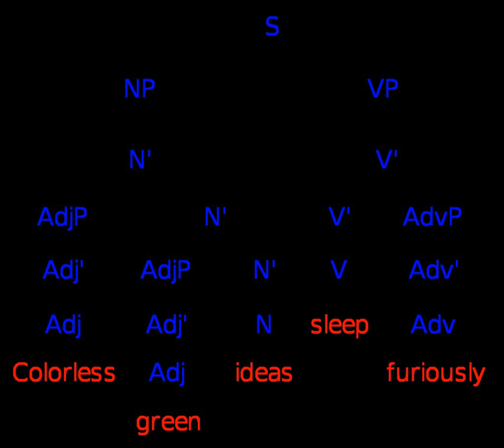Formal language | Wikipedia audio article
00:02:01 1 History
00:02:35 2 Words over an alphabet
00:04:15 3 Definition
00:05:45 4 Examples
00:06:00 4.1 Constructions
00:07:48 5 Language-specification formalisms
00:08:07 6 Operations on languages
00:08:35 7 Applications
00:09:21 7.1 Programming languages
00:10:28 7.2 Formal theories, systems and proofs
00:12:51 7.2.1 Interpretations and models
00:14:11 8 See also
00:15:17 9 References
00:15:26 9.1 Citation footnotes
00:16:45 9.2 General references
00:18:41 10 External links
00:19:49 See also

- Socrates

SUMMARY
In mathematics, computer science, and linguistics, a formal language consists of words whose letters are taken from an alphabet and are well-formed according to a specific set of rules.
The alphabet of a formal language consist of symbols, letters, or tokens that concatenate into strings of the language. Each string concatenated from symbols of this alphabet is called a word, and the words that belong to a particular formal language are sometimes called well-formed words or well-formed formulas. A formal language is often defined by means of a formal grammar such as a regular grammar or context-free grammar, which consists of its formation rules.
The field of formal language theory studies primarily the purely syntactical aspects of such languages—that is, their internal structural patterns. Formal language theory sprang out of linguistics, as a way of understanding the syntactic regularities of natural languages.
In computer science, formal languages are used among others as the basis for defining the grammar of programming languages and formalized versions of subsets of natural languages in which the words of the language represent concepts that are associated with particular meanings or semantics. In computational complexity theory, decision problems are typically defined as formal languages, and complexity classes are defined as the sets of the formal languages that can be parsed by machines with limited computational power. In logic and the foundations of mathematics, formal languages are used to represent the syntax of axiomatic systems, and mathematical formalism is the philosophy that all of mathematics can be reduced to the syntactic manipulation of formal languages in this way.